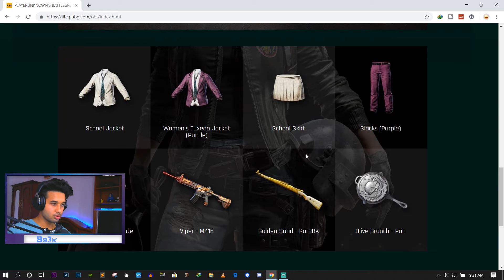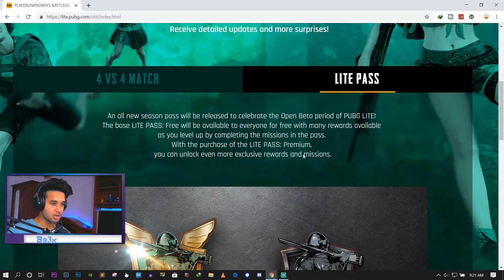🔥PUBG PC Lite | New Royal Pass | Free Skins | 4x4 Team Death Match Mode | New Upcoming Update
Hey guys, in this video i'll tell you about the two major additions that will be implemented to PUBG PC Lite in the 8th August Update. We'll get to see a new royal pass system and a new mode called team death match.